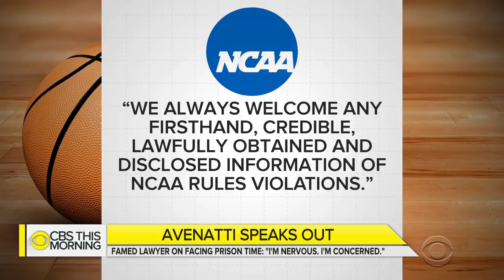Michael Avenatti charged with extortion and fraud: "The facts are on my side"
Attorney Michael Avenatti tells CBS News he is "nervous" and "scared" about the possibility of going to prison, but he maintains his innocence. On Tuesday he was charged in New York with attempting to extort tens of millions of dollars from Nike. On the same day, he was also charged with bank and wire fraud in California. Jericka Duncan reports.